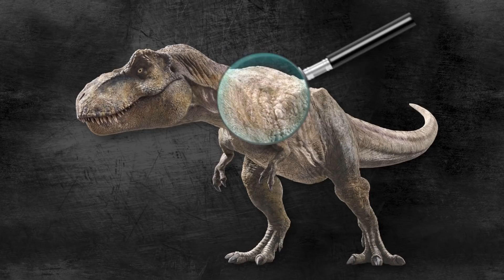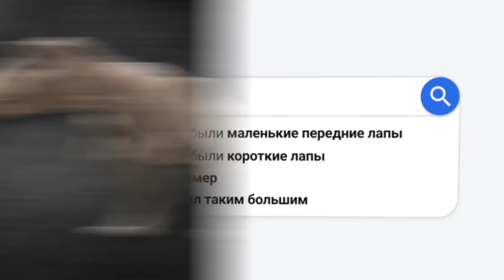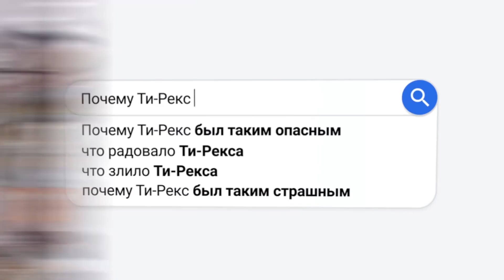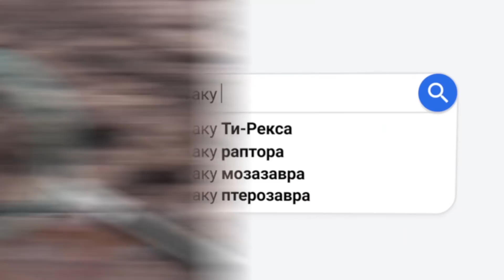Отвечаем На Необычные Вопросы о Ти-Рексе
Какие интересные факты можно найти про динозавра Тирекса? Именно после этого вопросы мы решили узнать интересные ответы у палеонтолога. Поэтому сегодня на канале WatchMojo Россия мы отвечаем на необычные вопросы о Ти-Рексе на различных ресурсах.